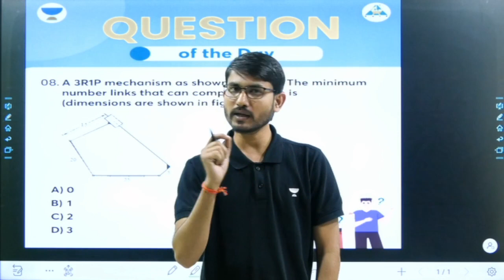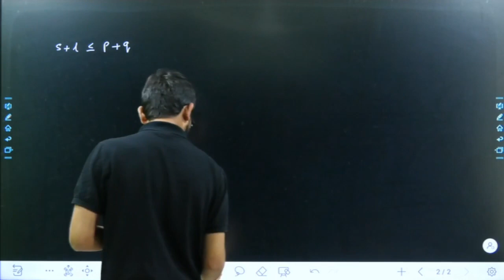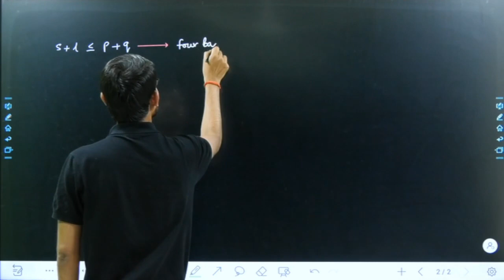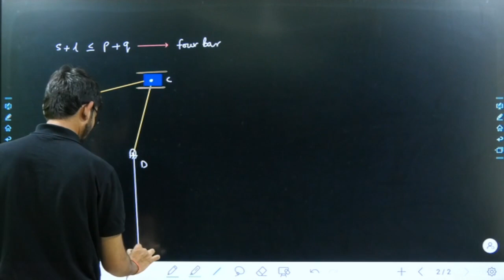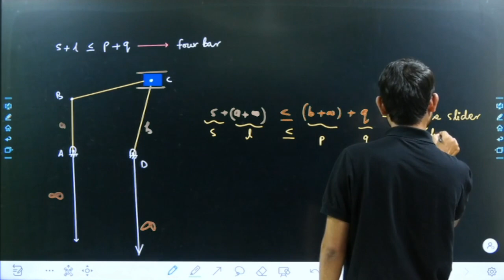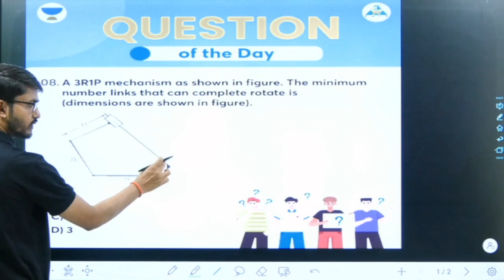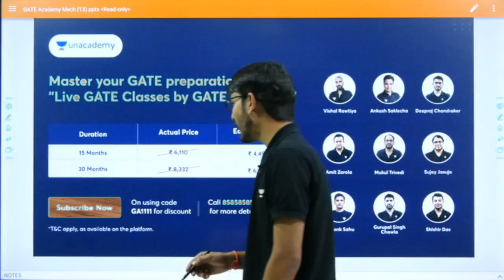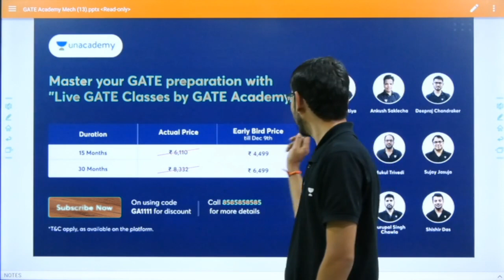Solution Question No.8 || Deepraj Sir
Join GATE ACADEMY's Live Class on Unacademy App. Get Early Bird Prices Starting from ₹4499 till 9th Dec.

Following batches are will go live on the same goal Start Date: 15th Dec 2022

GATE - Self Study (Recorded) Hinglish Goals

GATE - Self Study (Recorded) English Goals

Wanna beat your competitor in GATE 2023? Analyze your preparation with the All India Mock Test of Unacademy.

Compete 1:1 Live with Learners across the country. It's a Great opportunity to analyze your preparation before the GATE Examination.
Join "Unacademy Compete" Now on the Android App.

Don't miss this chance! Test Your Preparation Before GATE 2023. 💥💥💥

Want to become a Top Ranker:trophy::trophy: in GATE 2023? Get an Exam-like experience with Unacademy's Free All India Mock Test, starting from 4th of Dec. To Enroll for FREE, USE CODE: GA1111

Dear GATE Aspirants. 👩‍🎓👨‍🎓 Join the Battle & test your Preparation LIVE, with Leaners across the Country on "Unacademy Compete" on the App (Only for Android Users).

3. Instagram: gate__academy
4. Twitter: gate_academy
5. LinkedIn: Gate Academy